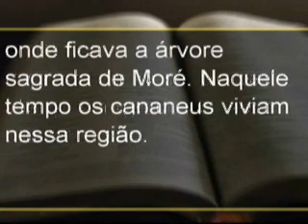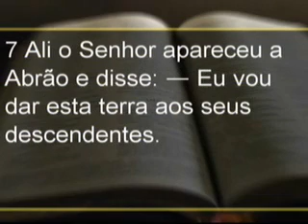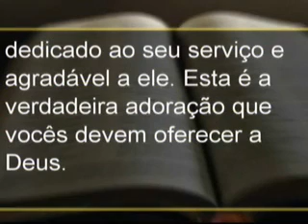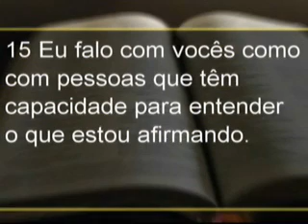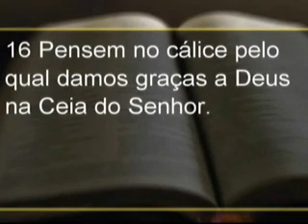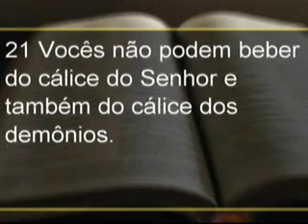Construção de altares da da nossa fé - Gn 12:6-9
sermão da noite